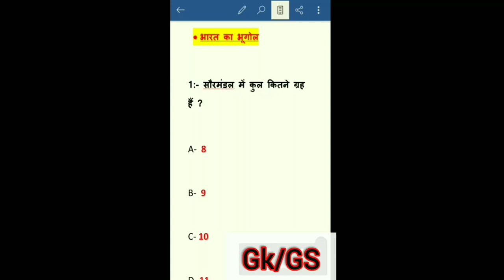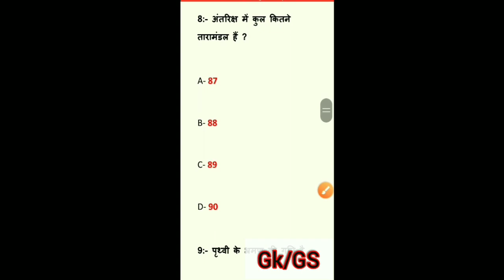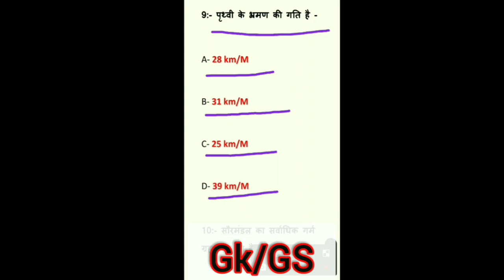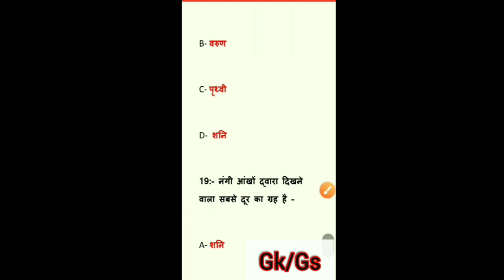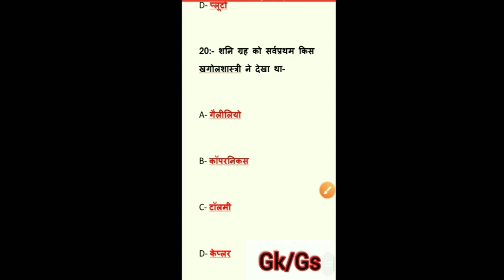Top 20 Questions of Geography भारत का भूगोल for- Railway, SSC, UPP, Group-D etc.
GK_GS भारत का भूगोल for- Railway, SSC, UPP, Group-D etc.

GK_GS for- Railway, SSC, UPP, Group-D etc..

Khullapanna